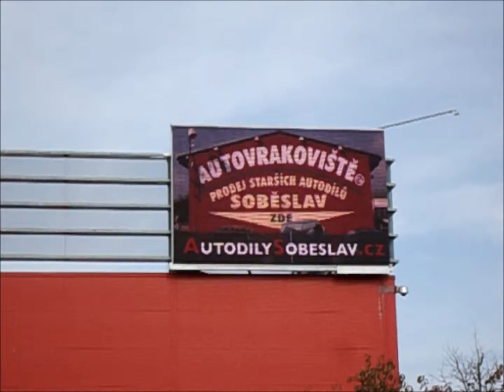Liberec 14 10 2014 Autovrakoviště